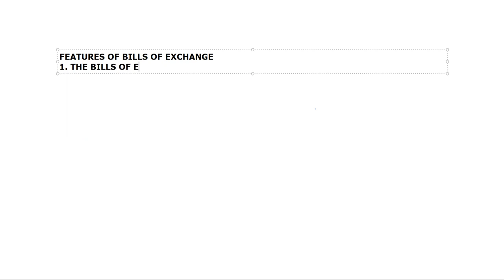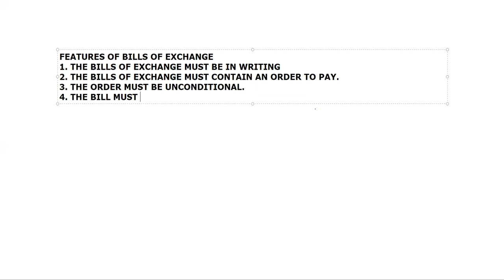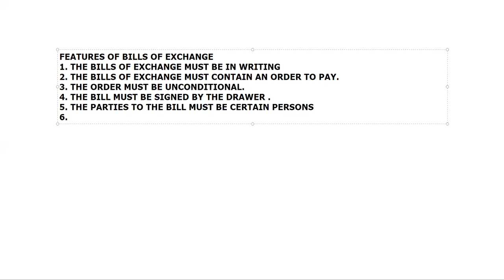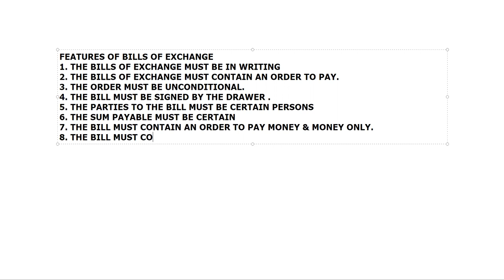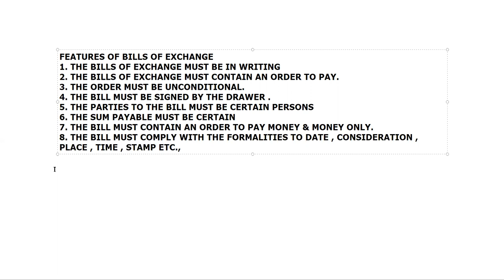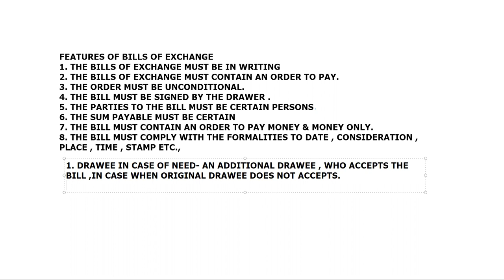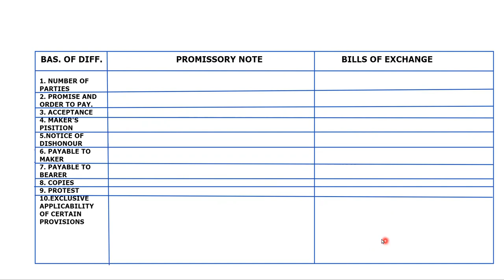HEENA BBA 3 BILLS OF EXCHANGE